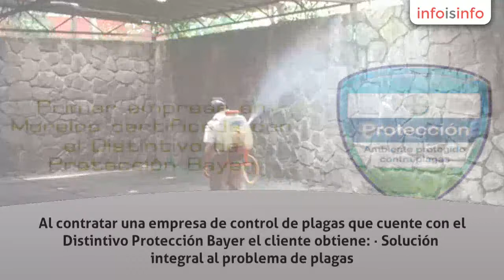Control de plagas en Cuernavaca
Fumigaciones, El Fumigador, Certificada con el Distintivo de Protección BAYER, Control de Plagas, Fumigación, Control de plagas en Cuernavaca. Más Información

EMPRESA AUTORIZADA Y CERTIFICADA POR BAYER EN FUMIGACIÓN Y CONTROL DE PLAGASAtendemos El Distrito Federal, Estado de México, Morelos, Puebla y Guerrero.Solicite nuestra asesoría para organizar de manera óptima su seguridad en Contro de Plagas, personal o la de su empresa.Contáctenos al Teléfono: 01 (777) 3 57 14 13,  01 Cel.: , o bien, por medio de nuestro formulario de contacto. desde 2001, ofrecemos programas integrales preventivos y correctivos de control de plagas a inmuebles. Nuestro método se basa en la aplicación de productos de calidad superior, aprobados, seguros, biodegradables, los cuales son aplicados con tecnología y responsabilidad. Ofrecemos servicios específicos de desratización y control de termitas. Nuestra empresa ha sido evaluada y verificada por un consultor independiente especializado en auditorías relacionadas con inocuidad alimentaria, seguridad ambiental y control de plagas.Empresa certificada con el Distintivo de Protección Bayer. Al contratar una empresa de control de plagas que cuente con el Distintivo Protección Bayer el cliente obtiene: · Solución integral al problema de plagas. · Confiabilidad en el Servicio. · Seguridad al usar productos de calidad Bayer. · Formalidad en la atención. · Asesoría y experiencia. · Capacidad de atención a contingencias. · Cumplimiento para procesos de auditoría.Todos los productos que utilizamos son Bayer, son seguros, eficaces y biodegradables.El Fumigador ServiciosEl Fumigador desarrolla planes de manejo integral de plagas con el fin de controlar fauna nociva en inmuebles. En nuestros servicios utilizamos productos son Bayer ya que son seguros, eficaces y biodegradables. Nuestros servicios: · Control de insectos rastreros. · Control de insectos voladores. · Control de roedores. · Tratamiento preventivo y correctivo de polillas y termitas. · Control de plagas de jardín. · Trampeo para mamíferos con la reubicación estrictamente pacífica de la especie. · Desinfecciones a hospitales, salas de quirófano, negocios, oficinas y casas habitación. Sistemas utilizados: · Aspersión · Nebulización · Micronización · Pulverización

 Solución integral al problema de plagas. Confiabilidad en el Servicio. Seguridad al usar productos de calidad Bayer. Formalidad en la atención. Asesoría y experiencia. Capacidad de atención a contingencias. Cumplimiento para procesos de auditoría, Tales como distintivo H, Moderniza, Punto Limpio, etc.